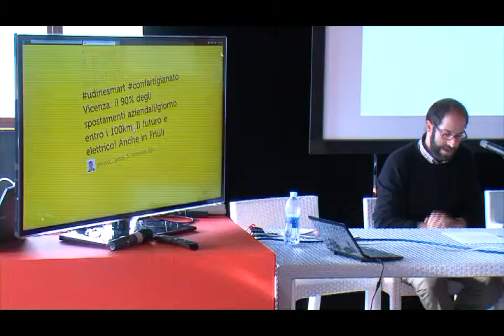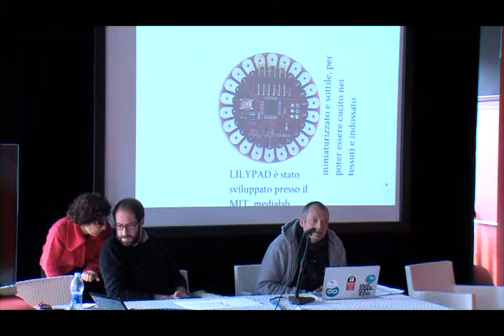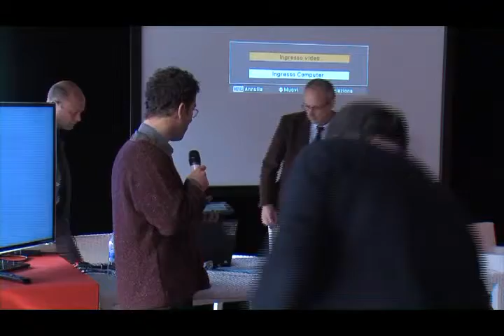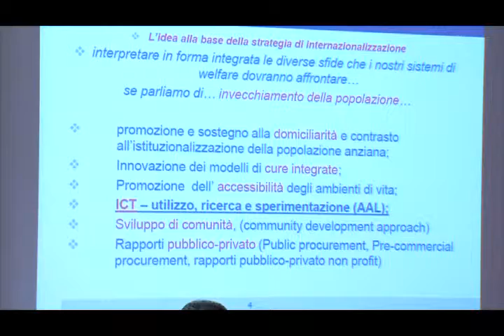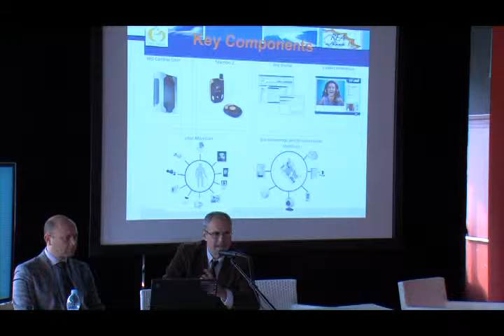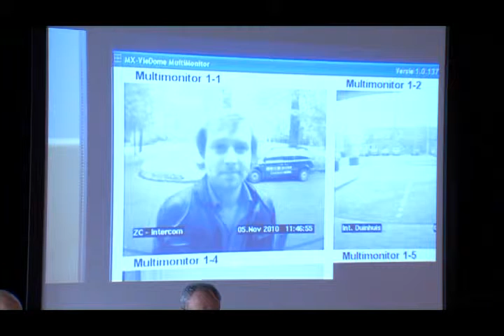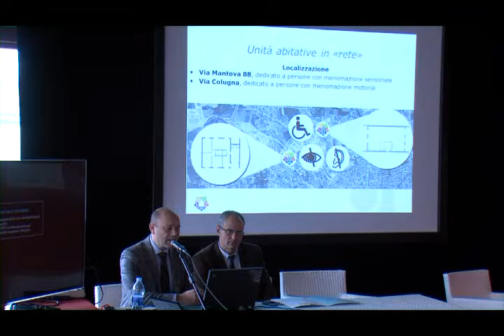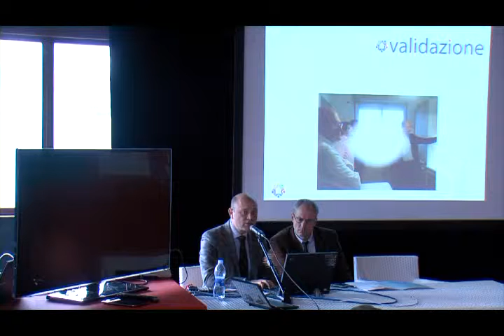udinesmart 2012 - intervento di Felice Pietro Fanizza